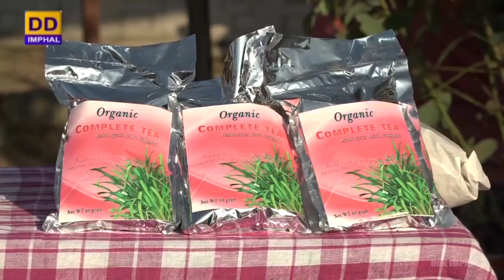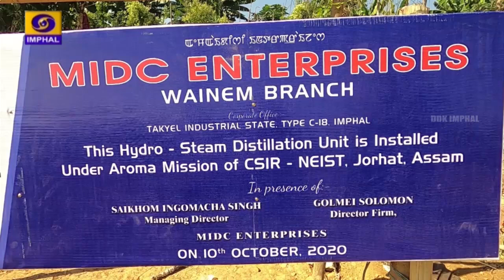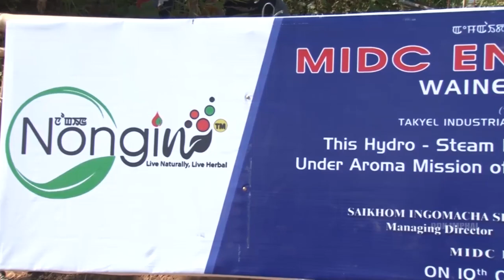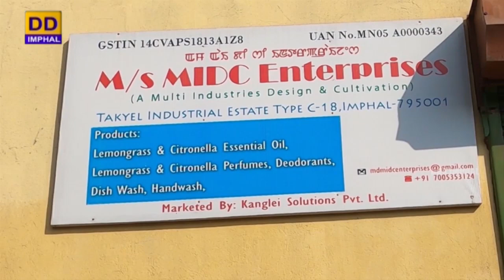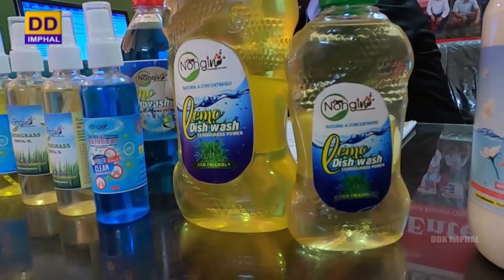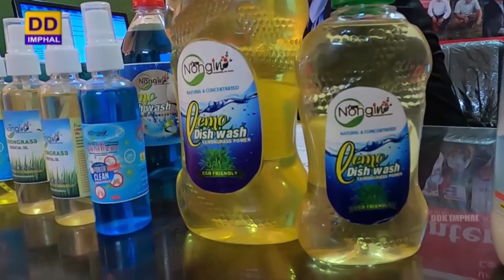Agriculture Programme | Plantation of Lemon Grass & Citronella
Agriculture Programme

Plantation of Lemon Grass & Citronella